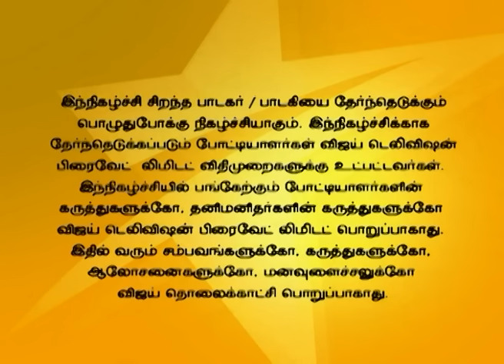Super Singer 03/14/16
Set Finals!
Another season to look for the best singing talent. Playback Singers Unnikrishnan, Mano, S P Sailaja, Sudha Ragunathan and Srinivas are the judges in this episode and the voice trainer is India's leading voice expert Anand Vaidyanathan.